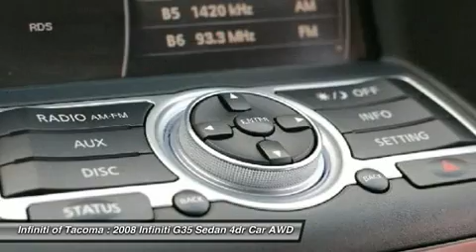2008 INFINITI G35 SEDAN Fife, WA 14083A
2008 INFINITI G35 SEDAN Fife, WA
Stock# 14083A

ALL-WHEEL DRIVE, ALL MAJOR SERVICES UP TO DATE, BOSE, LEATHER, PREMIUM PACAKGE!! This is one gorgeous G Sedan and its very nicely equipped. Our Infiniti Tech has checked and fully serviced it and all it needs now is a new home. A complimentary Carfax report is available, just click on the Carfax button or contact us if you have trouble viewing it. to see lots of high of this Infiniti G35 Sedan, or to Live Chat with us. The 306-hp, dual intake V6, sounds so good it will give you goose bumps and allows this G to perform like a sports car. Intelligent all-wheel drive will give you 100% rear wheel drive traction in the dry, yet can almost instantly send up to 50% of the power to the front wheels when slippage is detected. Other features include a power adjustable steering wheel, power and heated seats, dual zone climate control, vehicle dynamic control, push button keyless ignition, Bose sound system, LED taillights and much more. Find out why the G gets so much praise from many of the major automotive publications and take one for a drive. Sale prices shown do not include sales tax and license. A negotiable Documentary service fee, up to $150 may be added to the sale price.